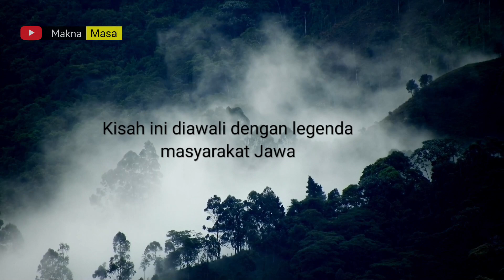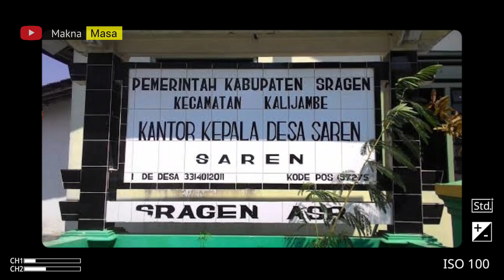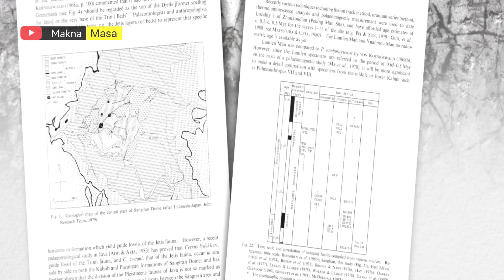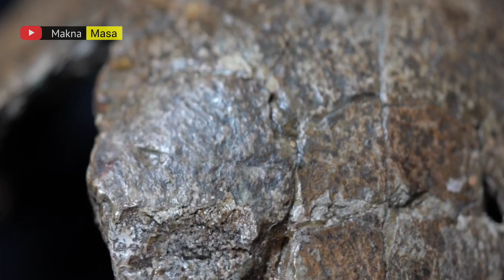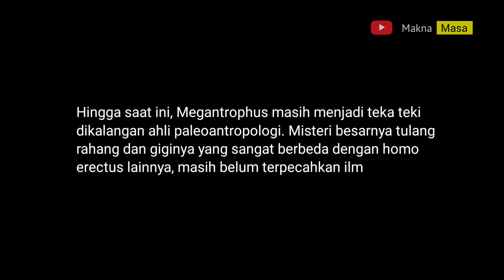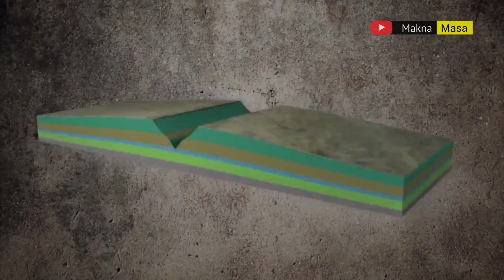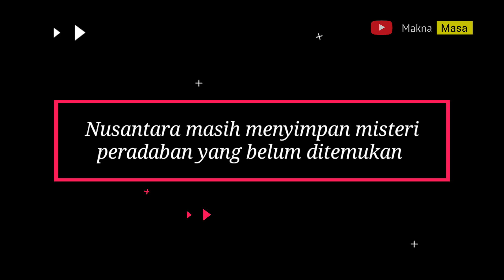Penemuan Raksasa Jawa yang Gemparkan Dunia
Raksasa Jawa merupakan salah satu penemuan yang membuat gempar dunia  kepurbaan. Megantropus Paleojavanicus adalah salah satu penemuan di Sangiran. Sangiran adalah situs purba paling lengkap di dunia. Simak bagaimana ilmu arkeologi, geologi, dan paleontologi menyingkap misteri tanah sangiran dan apa peran von Koenigswald dibalik tersingkapnya misteri sangiran ?  yuk kita jelajahi masa prasejarah atau masa  praaksara Indonesia yang masih menyimpan misteri besar

00:00 Legenda raksasa
01:30 Pengantar
02:11 Misteri di Sangiran
03:22 Titik Terang
04:19 Penemuan Penting
05:22 Sangiran Menjawab Dunia